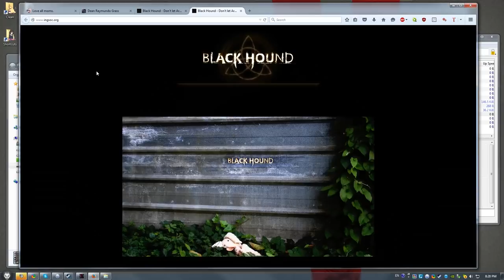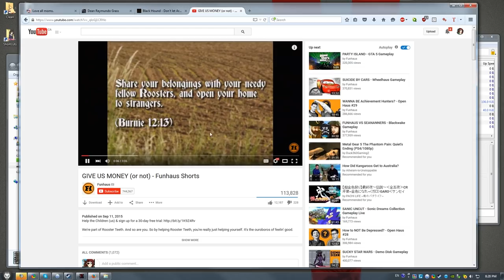Metal Gear Solid V - The Phantom Pain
I did it, I finally did it. It’s here. At some points, I just didn’t want to make this video. I just didn’t care anymore. It’s almost been half a year, but fuck it, I made it, it’s late, but I did it. I just want it out of the way, so I can focus on other things.

And fuck me was it an ordeal to make, I went through multiple script rewrites, my opinion drastically changed from pre-release until now. But goddamn it, I’m finally happy with what I’ve written.

Oh, and I’m back in college again, so that’s another reason why this video took so long to make. I'll try and get some more videos out, but I can't guarantee anything. I'll probably make a thank you video when I hit 5k subs.